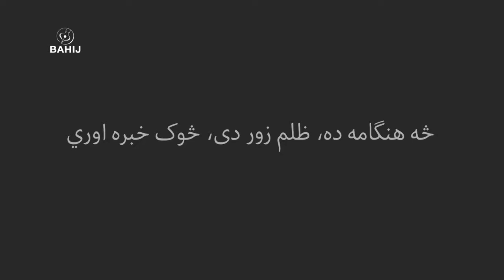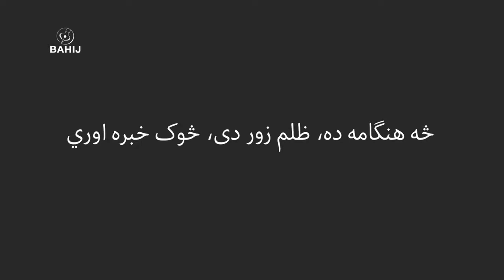Sardar Ali Takkar | Poet Salma Shaeen | Zargya Chup Sha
Sardar Ali Takkar | Poet Salma Shaheen | Pashto song | Zargya Chup Sha